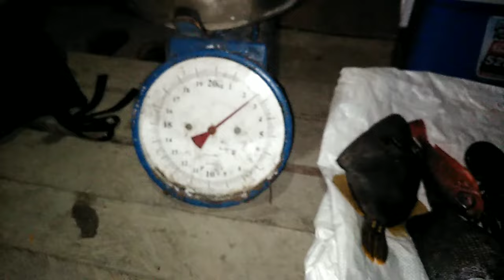Night spearfishing isa sa pinaka dilikado na isda sa karagatan 😱spearfishingphilippines